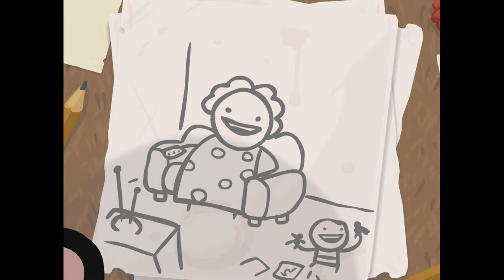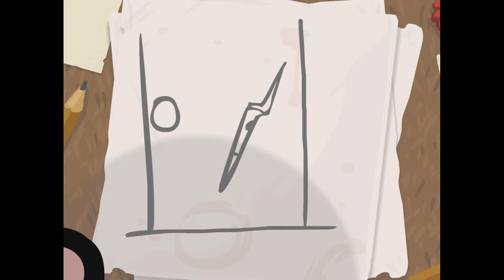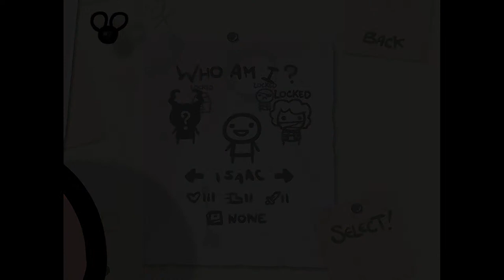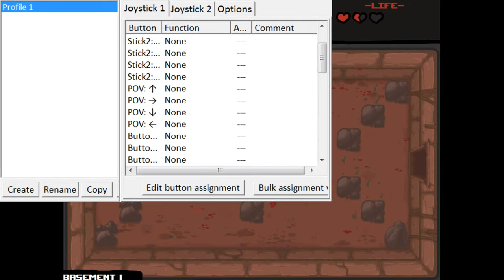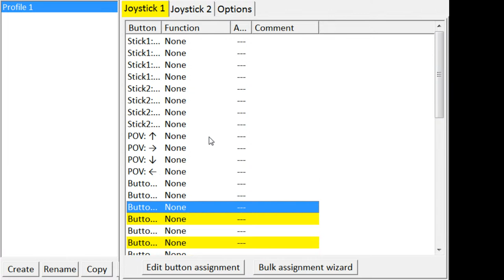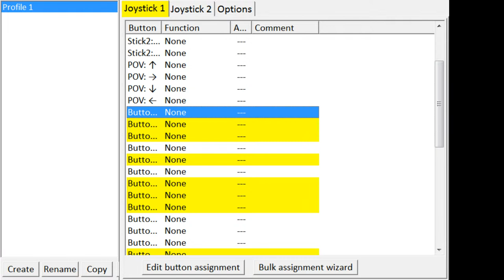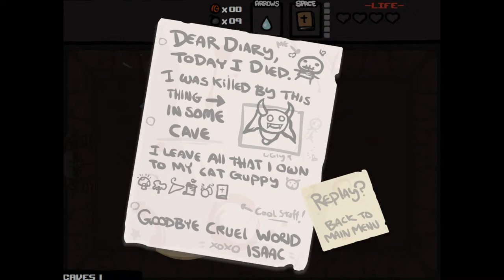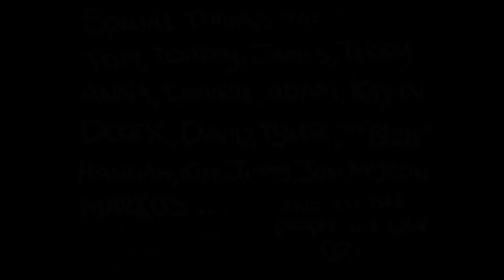Binding of Isaac - Relaxed Jay Stream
Having only played the old free flash version on Newgrounds, I decided to finally give this game a shot.